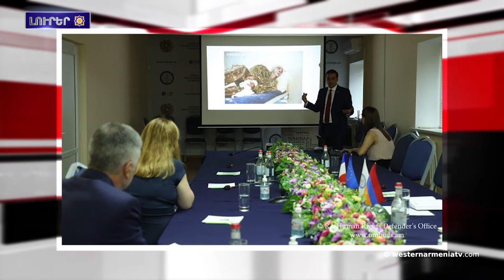Արեւմտեան Հայաստանի լուրեր 21/07/2021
1․Արեւմտեան  Հայաստանի գաղափարը խոր արմատներ ունի․Նախագահ Արմենակ Աբրահամեան
2.ՀՀ ՄԻՊ Արման Թաթոյեանն ընդուներ է ԵԽ-ի մէջ «La Republique en Marche» կուսակցութեան պատուիրակութեան ղեկավար Նաթալի Լուազոյին
3.Երեկ մեկնարկած Արցախի երիտասարդ ընտանիքներու համար նախատեսուած ծրագիրն այսօր արդեն բուռն ընթացքի մէջ է
4.ԱԳ նախարարի պաշտօնակատար Արմեն Գրիգորեանն ՀՀ-ի մէջ  հաւատարմագրուած դիվանագիտական ​​առաքելութիւններու ղեկավարներու հետ քննարկեր է սահմանային իրավիճակը
5.ԱՄՆ սենատորը կոչ ուղեց հստակ ազդանշան ուղարկել Ատրպէյջանին, որ Հայաստան ներխուժումն անընդունելի է
6․ՌԴ ՕՏՈՒ-ը գրոհած են ԻՊ դիրքերը Սուրիայի Դեյր-էլ-Զոր նահանգի հիւսիս-արեւմուտքին գտնուող Ջեբել ալ-Պիշրի շրջանին
7.Արեւմտեան Հայաստանի լեռնագագաթներուն առկայ է ձիւնահալի վտանգը